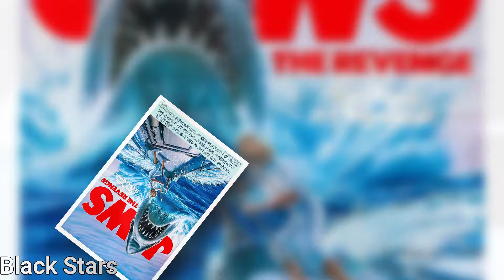Mario Van Peebles's Wife, 5 Children, House, Cars, Net Worth 2024 & More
Welcome back, viewers, as we embark on a journey into the lives of the affluent and renowned. Today, we're delving into the captivating world of the multi-talented artist, Mario Van Peebles. Renowned for his chart-topping films and award-winning acting career, Mario Van Peebles has etched his name as a cultural luminary. But what does a day in his life truly entail?

Our first destination is the splendid residence of Mario Van Peebles. Prepare to be astounded, as his abode is nothing short of spectacular. With expansive rooms, soaring ceilings, and opulent amenities at every turn, his home epitomizes elegance and refinement. From the grandeur of the marble floors to the state-of-the-art home theater, each facet exudes an aura of sophistication and impeccable taste.

Join us as we unravel the intricacies of Mario Van Peebles's lifestyle. Every exquisite detail awaits your exploration in this video. Let's dive in and discover the essence of luxury firsthand.